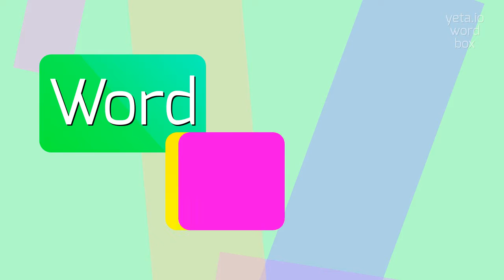How to say "proconsultation"! (High Quality Voices)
Watch in this video how to say and pronounce "proconsultation"!